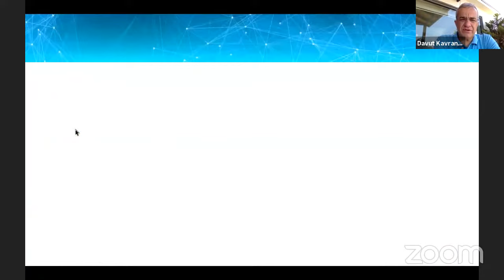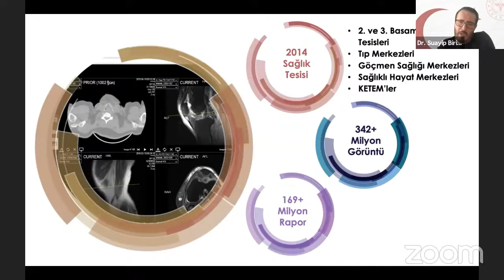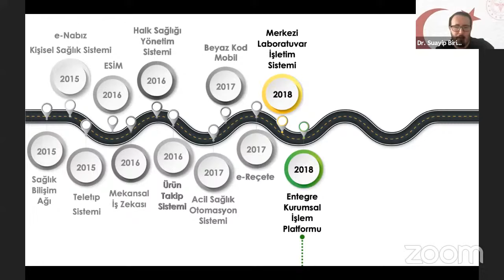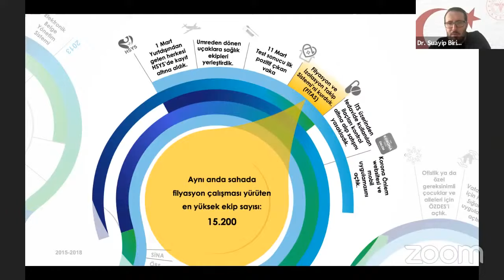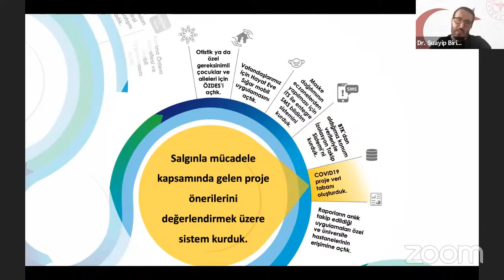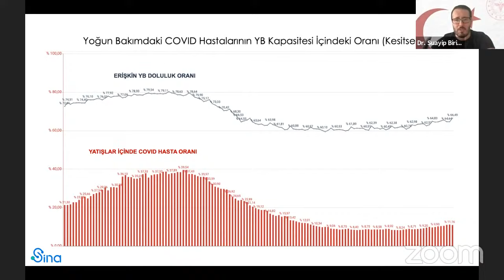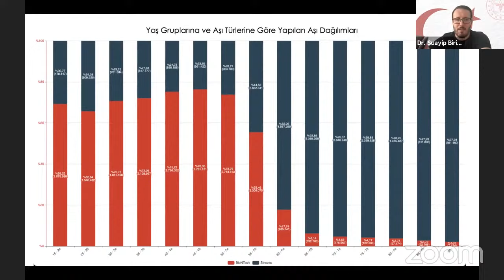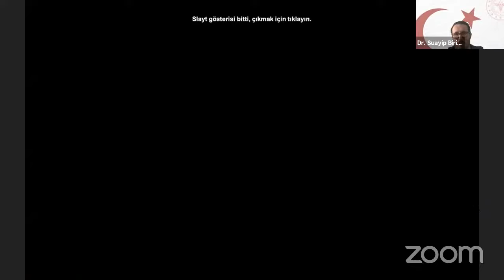Dr. Şuayip Birinci - Sağlıkta Dijitalleşme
Sağlık Bakan Yardımcısı Dr. Şuayip Birinci ile Bilim, Teknoloji ve Ekonomi Sohbetlerimiz devam ediyor.

Bu hafta Sağlıkta Dijitalleşme ve Pandeminin Dijital Yönetimini ele alacağız.

Dr. Şuayip Birinci - Sağlık Bakan Yardımcısı

Konu Başlığı:
SAĞLIKTA DİJİTALLEŞME VE PANDEMİNİN DİJİTAL YÖNETİMİ
Ülkemizin dijitalleşme sürecindeki lider kurumlarından biri olan Sağlık Bakanlığı, e-Nabız Kişisel Sağlık Sistemi, TeleRadyoloji Sistemi, Sağlıkta İstatistik ve Nedensel Analizler Uygulaması, Mekansal İş Zekası Uygulaması, e-Rapor Sistemi, Hastalık Yönetim Platformu, Halk Sağlığı Yönetim Sistemi, e-Reçete, Merkezi Laboratuvar İşletim Sistemi, Entegre Kurumsal İşlem Platformu ve bunun gibi sağlık sisteminin tüm katmanları için geliştirilmiş yirmiye yakın proje ile dünyaya örnek oluyor.
Bu dijital altyapı ile yaklaşık bir buçuk senedir tüm dünyanın ana gündemi olan COVID19 pandemisinde nasıl hızlı aksiyon alındığına ve pandeminin nasıl başarıyla yönetildiğine şahit olduk.

Tüm bu projeleri ve özellikle ülkemizin yüksek teknolojinin getirdiği imkan ve kabiliyetlerle dünyaya örnek olacak şekilde uyguladığı “Pandeminin Dijital Yönetimi”ni Sağlık Bakan Yardımcımız Dr. Şuayıp Birinci’nin anlatımıyla dinleyeceğiz.